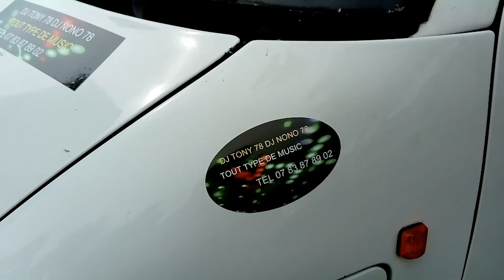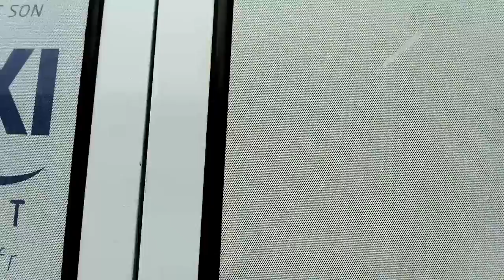Boxer 5 etiquette auto